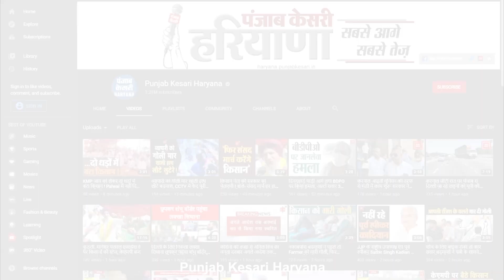शहर में फैली गंदगी पर चुप्पी तोड़ने आए Rao Inderjit Singh, हड़ताल खत्म करने का किया दावा